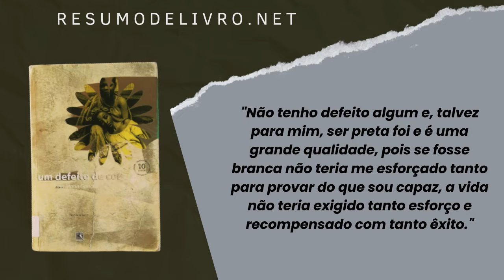Resumo do livro Um Defeito de Cor. Autor Ana Maria Gonçalves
A história contada é de Kehinde. Sua trajetória é igual a de muitos negros africanos do século XIX: sofreu com tensões internas entre os diversos reinos inimigos; foi vendida como escrava aos portugeses; transportada nos navios negreiros pelo Atlântico e se tornou escrava no Brasil.

Comprar o livro: